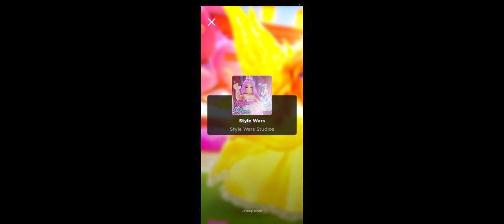ROBLOX - Style Wars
game tentang bagaimana mengatur cara berpakaian karakter di dalam game